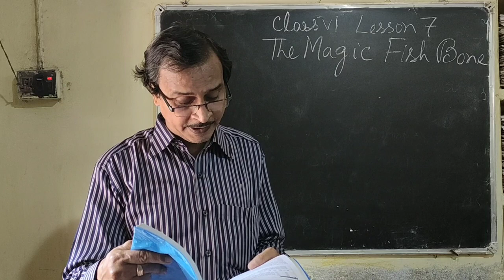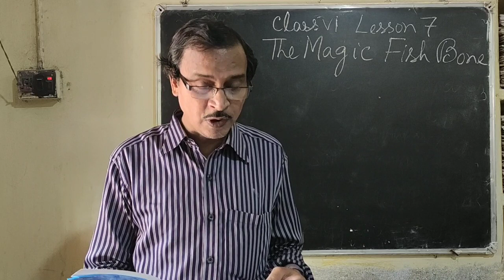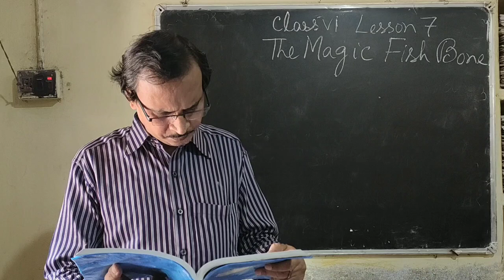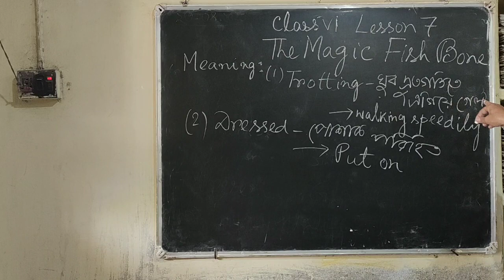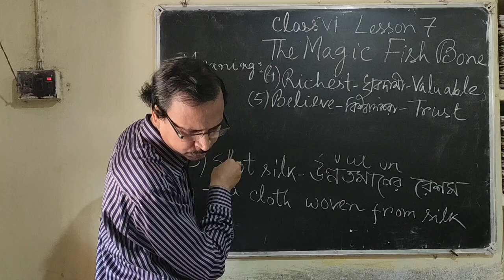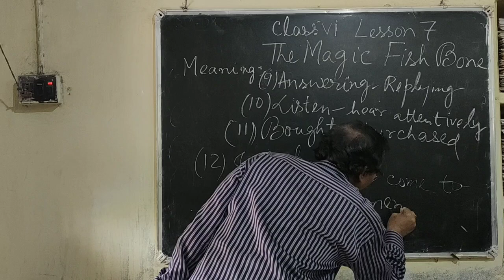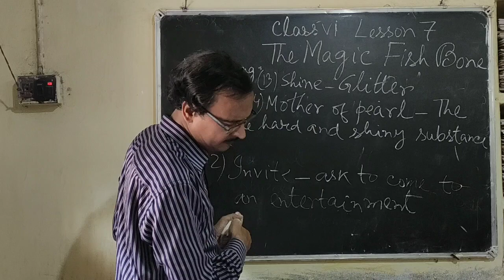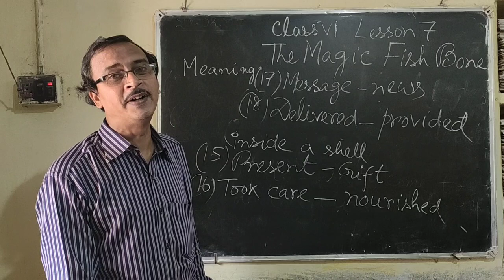ENGLISH // THE MAGIC FISH BONE-ACTIVITY // LESSON 7 // CLASS VI